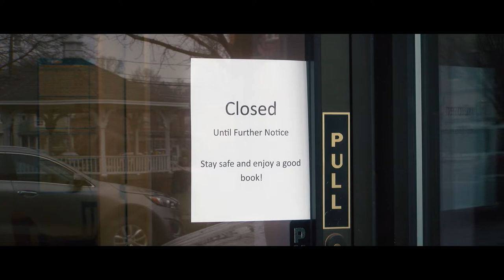Small Business Revolution | Season 6 Official Theatrical Trailer - NS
In Season 6 of the Small Business Revolution, Deluxe is bringing its original series back home to Minneapolis and St. Paul, Minnesota. This season, we’ll be shining a spotlight on the unique stories of Black business owners across the Twin Cities.

Host and marketing expert Amanda Brinkman will welcome this season’s new co-host, Baron Davis—retired NBA superstar and entrepreneur. Joining them will be a host of marketing experts from Deluxe and other industry gurus, helping six deserving small business owners overcome their biggest financial, marketing, and technology obstacles.

For Season 6, we’ll be bringing the Small Business Revolution home to Minneapolis-St. Paul, Minnesota, celebrating and sharing the stories of Black-owned businesses and entrepreneurs in some of the most important neighborhoods in our community. The new season—co-hosted by former NBA All-Star and entrepreneur, Baron Davis — will celebrate the impact strong small businesses have in our local communities.